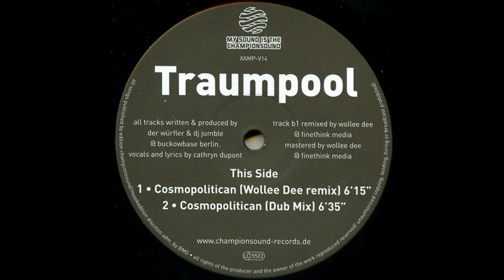Traumpool - Cosmopolitician (Dub Mix) (2004)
Traumpool – Cosmopolitican
Label: Championsound – XAMP - V14
Format: Vinyl, 12"
Land: Germany
Veröffentlicht: März 2004
Genre: Electronic
Stil: Electro, Tech House
A1 - Cosmopolitican (Original Mix) (7:21)
A2 - Funny Bone (5:40)
B1 - Cosmopolitican (Wollee Dee Remix) (6:15)
B2 - Cosmopolitican (Dub Mix) (6:35)
Released: 21 January, 2022